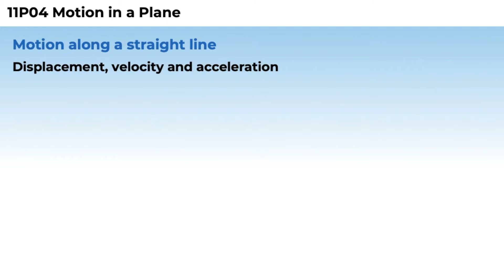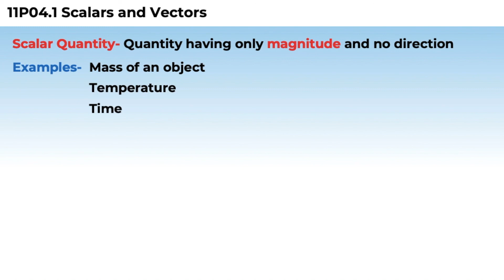1. 11P04.1 CV1 Scalars and Vectors